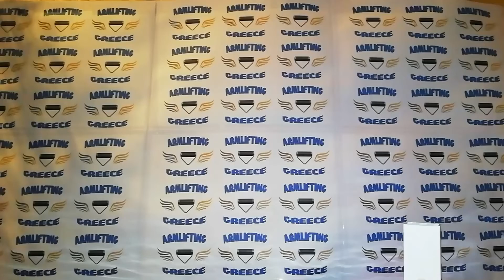Setting Block Hold Challenge Emmanouil Marizas with Yperion 350lbs for 20''